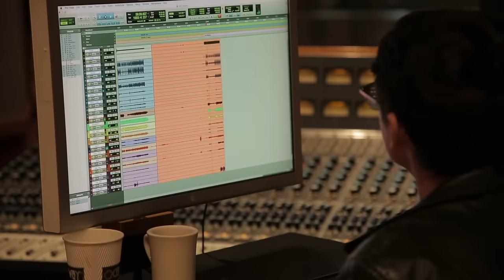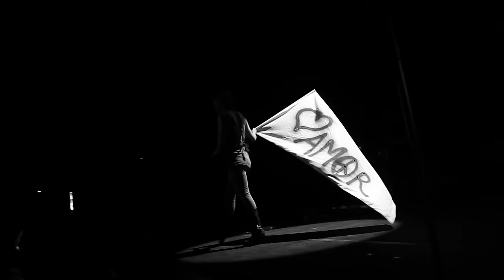Sugarland - Still The Same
Music video by Sugarland performing Still The Same. (C) 2017 UMG Recordings, Inc.